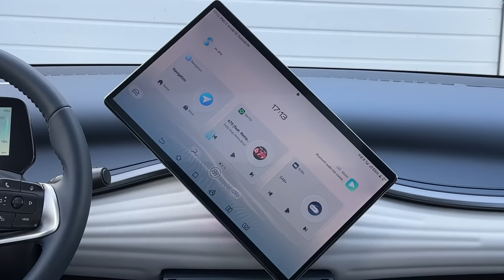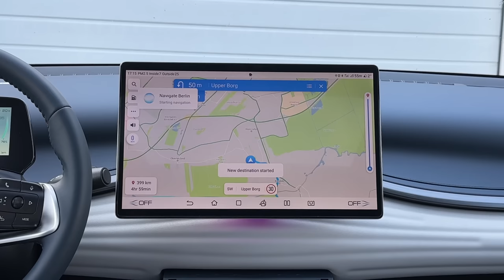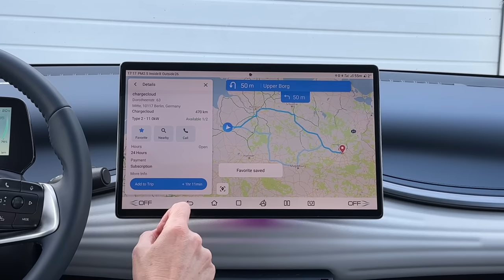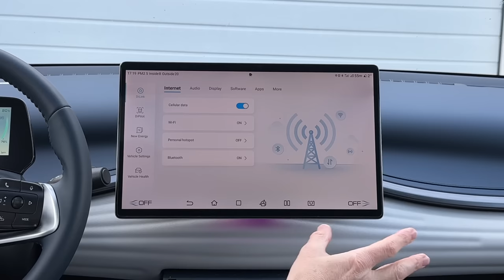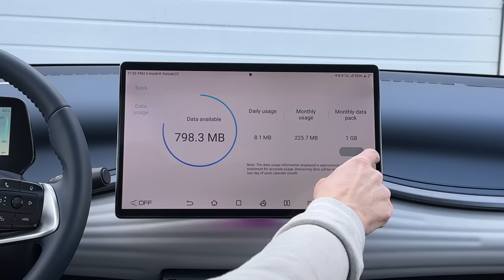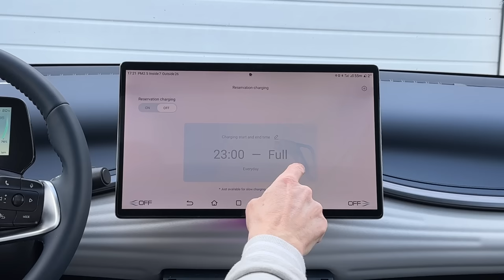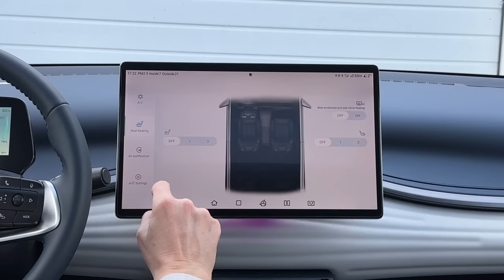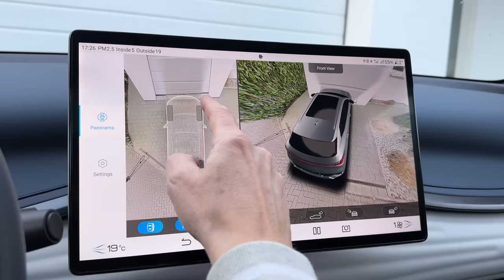Blitzschnelle Software im BYD Atto 3 - Die coolsten Funktionen vorgestellt - leider auch die Haken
Blitzschnelle und coole Software im Elektroauto? Manche Hersteller haben damit so ihre Probleme. Im BYD Atto 3 hingegen läuft alles nahezu in Echtzeit ab. Ich stelle euch die coolsten Funktionen vor und verrate euch auch wo die Haken bei der Sache sind. Das und noch viel mehr erfahrt ihr in diesem Video.

Elektroautos im Abo bei INSTADRIVE:
Nutzt die Instadrive Lagerräumung für kostenlose Lieferung vor eure Haustür ohne Vorkasse, volle THG Prämie und viele sofort verfügbare Fahrzeuge.

Maingau Autostrom:
Du bist auf der Suche nach einer flexiblen Ladelösung für Dein Elektroauto oder Dein Plug-in-Hybrid? Dann bist Du bei uns richtig